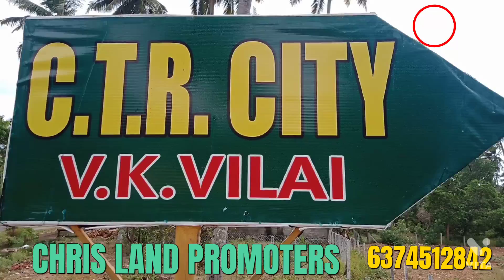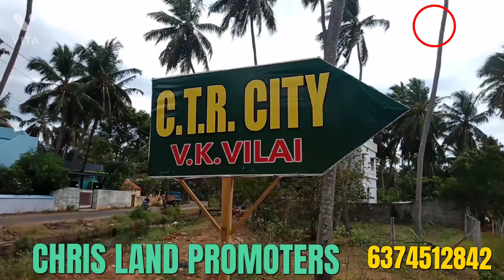நாகர்கோவில் டவுன் வல்லம் குமார விலை அருகில் வீட்டுமனை விற்பனைக்கு உள்ளது